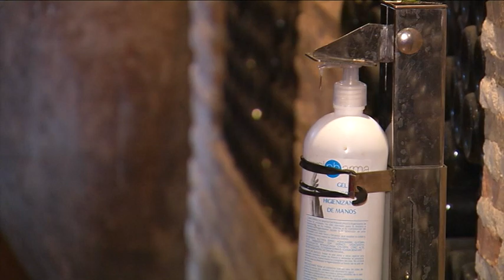Las rutas del vino se consolidan en el difícil panorama actual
La Ruta  del vino de La Mancha sigue ofreciendo los mismos recursos turísticos en sus municipios integrantes, pero adaptados ahora a los nuevos protocolos de seguridad Covid19.